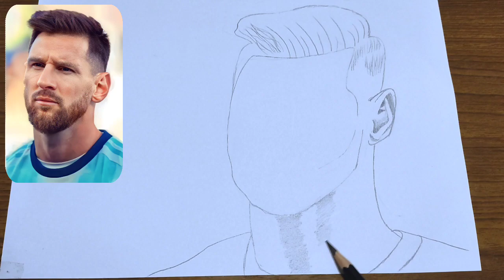How to draw Lionel Messi | Drawing of mess | easy pencil sketch of leomessi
How to draw Lionel Messi | Drawing of mess | easy pencil sketch